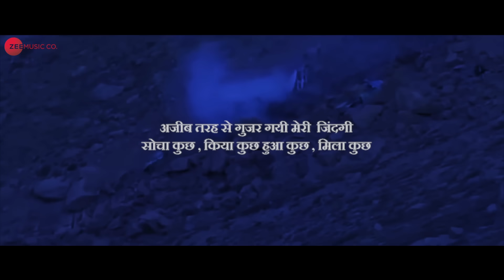પાછું વળી ને જોવાનું શું Pachhu Vadi Ne Jovanu Shu - Jignesh Barot | Mayur Nadiya, Leeza P, Nadim V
Presenting the song Pachhu Vadi Ne Jovanu Shu sung by Jignesh Barot

Starring - Jignesh Barot, Leeza Prajapati, Nadim Vadhvaniya
Co. Artist - Jeet Pandey, Utpal Giya, Hashmukh Mekvan, Vina Tank, Megdilin Christian, Mayur Gohil, Dipika Thakor
Camera - Dhruv Bhatiya
Editing - Vikram Panchal
Makeup & Hair - Lataben & Hashmukh Limbachiya
Production - Nisharg Modi, Vishal Suthar, Kirtan Barot, Dixit
Light - Mehulbhai, Kalpesh Jadva
Special Thanks - Bhipin Prajapati.(Uvarshd), Tejpalshih Chavada

Set 'Paachu Vadi Ne Jovanu Shu' as your caller tune - SMS PVNJS1 To 57575